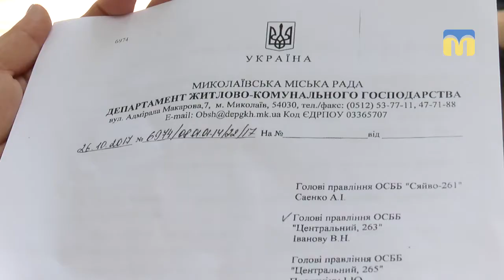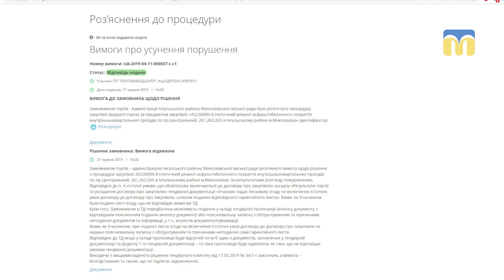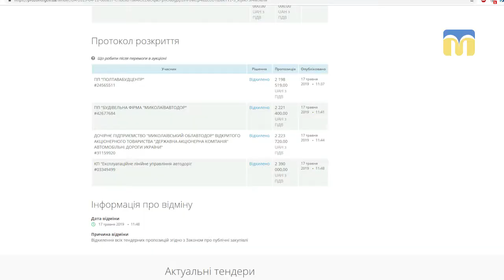Миколаївський двір залишається без ремонту дороги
Тендерний комітет адміністрації Інгульського району дискваліфікував учасників торгів, які претендували на проведення ремонту дорожнього покриття у дворі трьох будинків по проспекту Центральному,  261, 263 та 265. Двір залишиться без ремонту дороги, яка зараз зруйнована.
Автори: М.Савицька, К.Балєєва.
Оператори: І.Чорний, Ю.Кускова